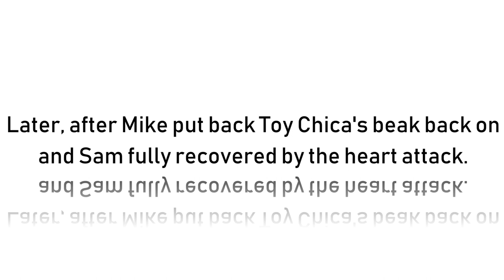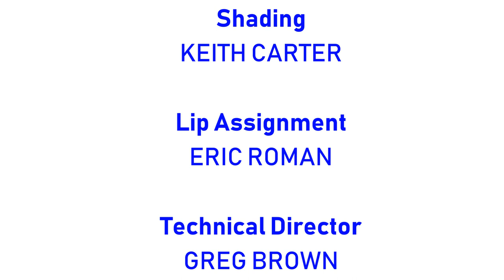[#1857] CBS Television Studios Logo Bloopers | Episode 72 | 5 Nights at Freddy's (2019 Rebroadcast)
[Requested by Patricia Oliveira (PO Shield Logo found in the beginning of this video)]

DESCRIPTION: Sam and the gang are going to Freddy Fazbear's Pizza as they turn the office into a studio. The animatronics (not including the Phantom & Nightmare versions) stop by. NOTE: Chica is pronounced Chee-Caa.

BLOOPERS INCLUDED:
Same as the original 2018 upload.